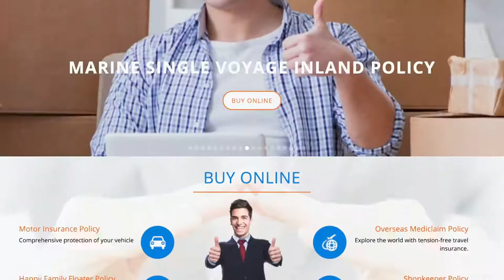TVC on prevention from Covid-19 (15 Secs duration) for Oriental Insurance Co. Ltd.